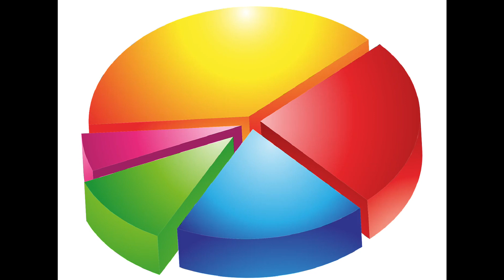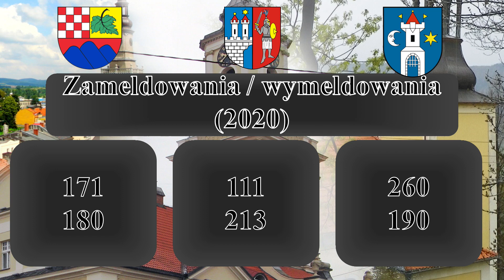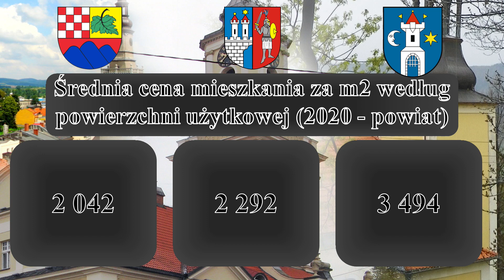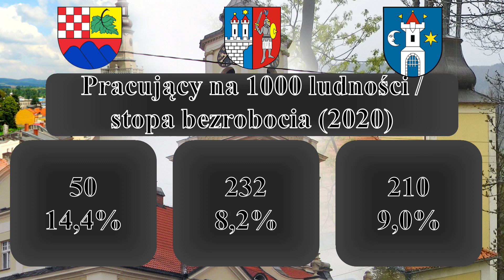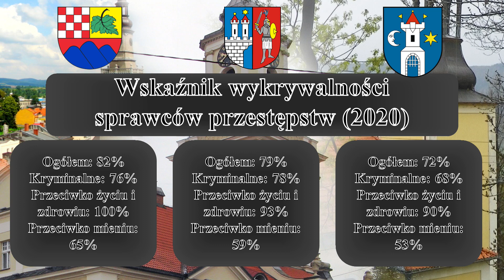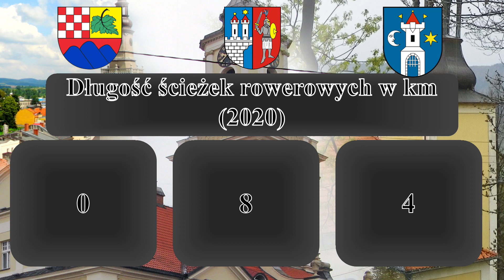Boguszów-Gorce vs Kamienna Góra vs Świebodzice - porównanie miast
Porównanie miast w kategoriach:
Liczba mieszkańców
Gęstość zaludnienia
Powierzchnia
Uzyskanie praw miejskich
Zmiana liczby mieszkańców
Średni wiek mieszkańców
Przyrost naturalny
Urodzenia
Zgony
Zameldowania
Wymeldowania
Poziom wykształcenia
Ceny mieszkań
Zasoby mieszkaniowe
Ilość mieszkań oddanych do użytku
Przeciętna powierzchnia mieszkania
Wyposażenie mieszkań
Pracujący
Stopa bezrobocia
Ilość firm
Przeciętne wynagrodzenie
Poziom przestępczości
Wykrywalność przestępstw
Wydatki budżetu
Dochody budżetu
Liczba samochodów
Wypadki drogowe
Ścieżki rowerowe

Boguszów-Gorce - liczba mieszkańców
Kamienna Góra - liczba mieszkańców
Świebodzice - liczba mieszkańców